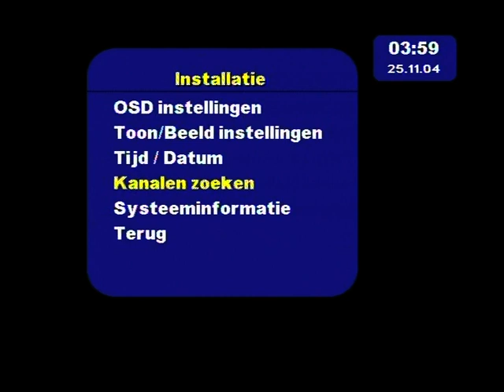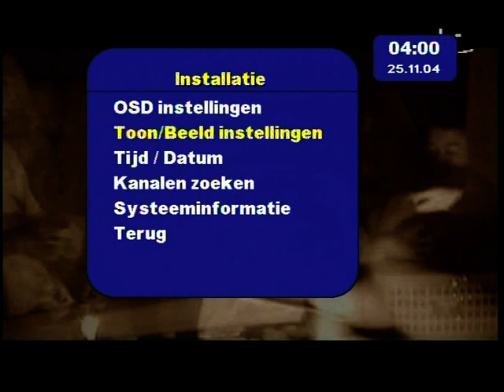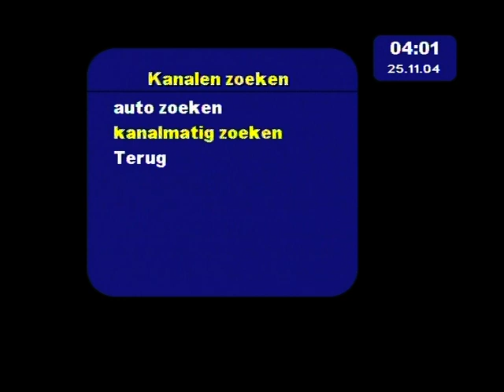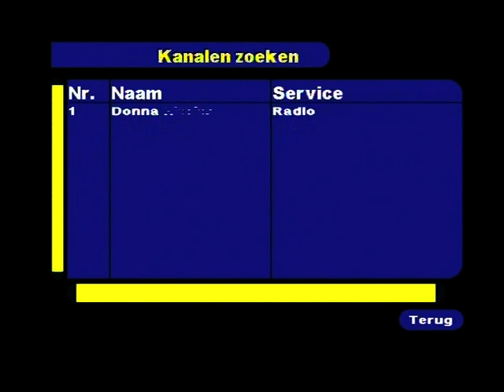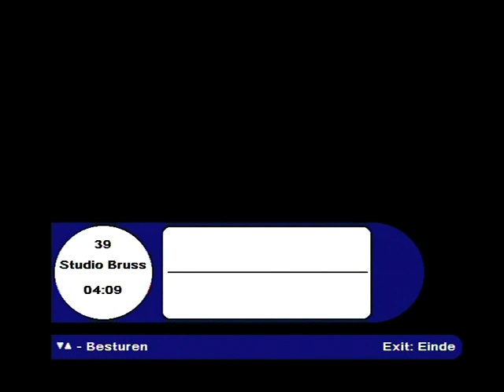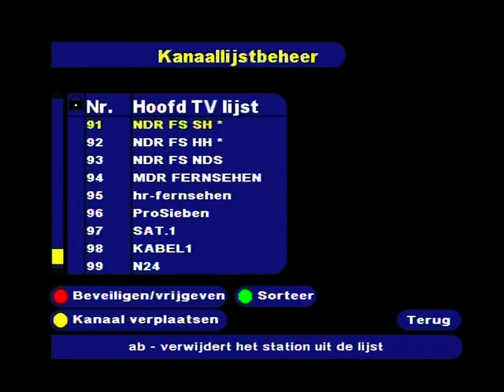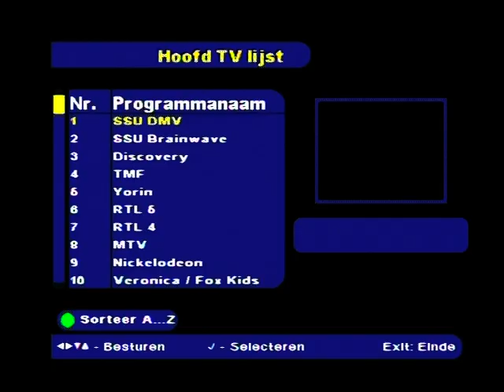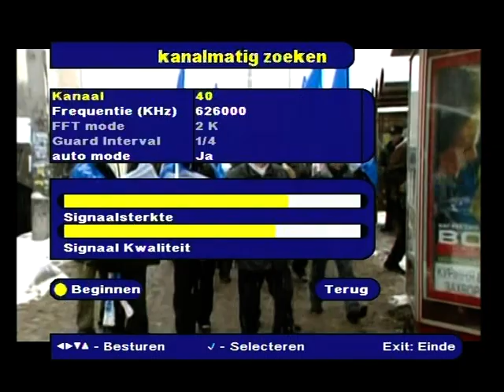DVB-T DX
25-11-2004 Scanning at 3:45 and reception of Belgium Egem DVB-T channel 40 walking straight over co channel 40 analog TV Gelderland Doetinchem. Distance to Hengelo 283 Km.

In the video there is already a fairly good listing of German DVB-T which started the same year at the Ruhrgebiet. The Dutch DVB-T channels were received from western part of the Netherlands with tropo since these were the encoded Digitenne channels. The eastern side of The Netherlands transferred to DVB-T in 2006 countrywide.

Belgium has stopped FTA DVB-T transmissions and is currently only available as DVB-T2 pay TV.